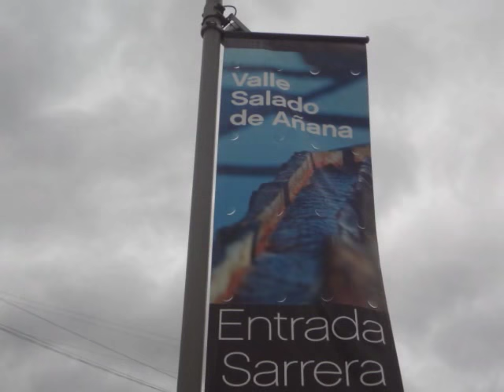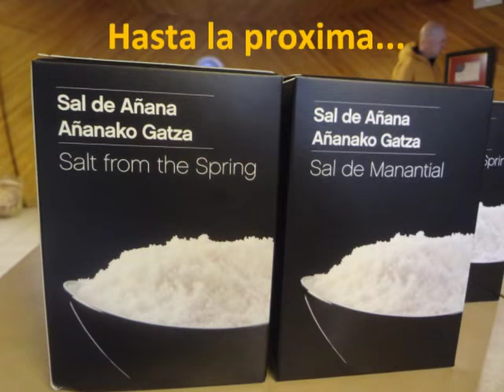Valle Salado de Añana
El Valle Salado de Añana es una salina de interior, que aprovecha cuatro manatiales de agua salada que brotan de los alrededores, confluyendo en este valle. Aproximadamente hay 5.500 eras pero en la actualidad solo se trabajan unas 400.